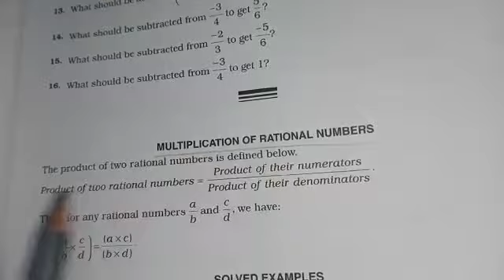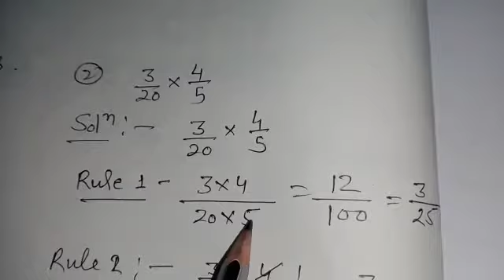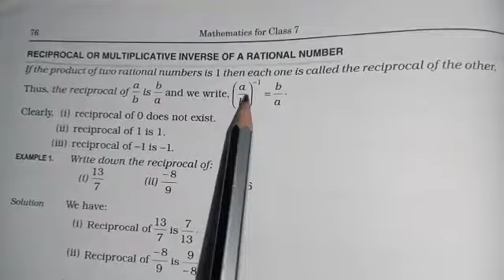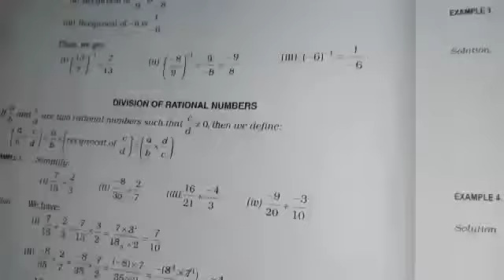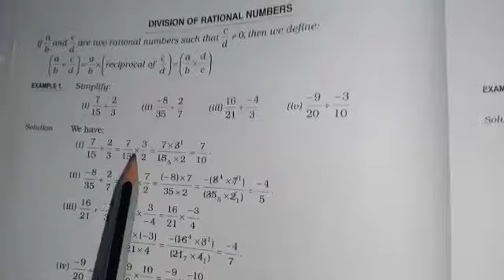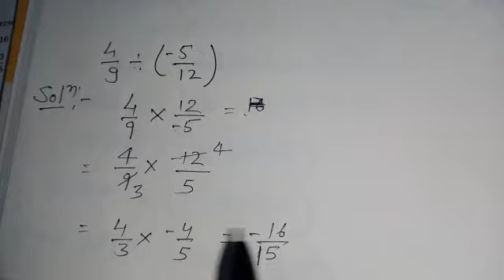Maths-Class -7 -Multiplication of Rational Numbers - Ex 4E & 4F - Garima Singh